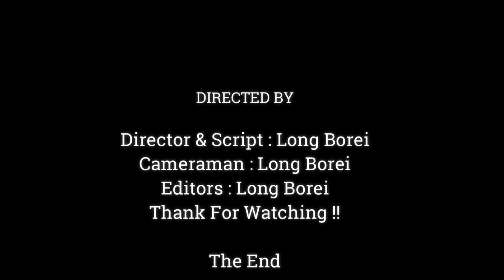See Baby Monkey Much Lovely With Red Skin, Baby Monkey Started Learning The First Walking,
Dear all Value Visitor, This Videos We Want To Show You About ,See Baby Monkey Much Lovely With Red Skin, Baby Monkey Started Learning The First Walking,